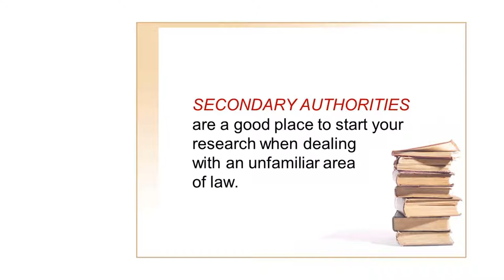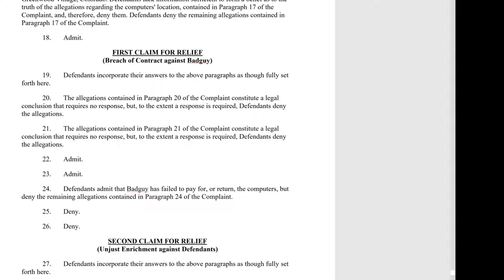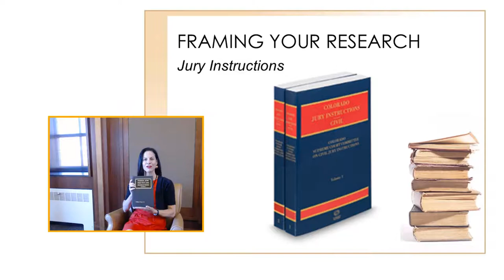Unit #2, Video #1: Using Jury Instructions as a Research Tool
This videos discusses one technique for researching an unfamiliar area of law: using jury instructions. (This is Video #1 in Unit #2, Researching & Citing Authorities.)